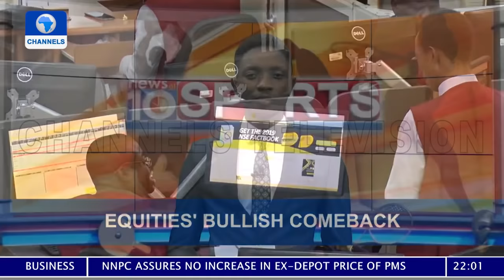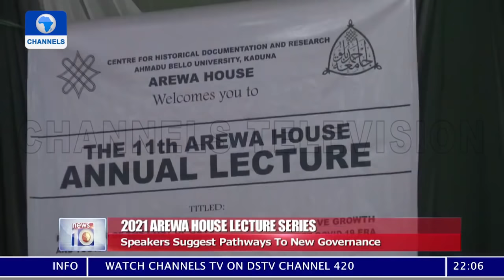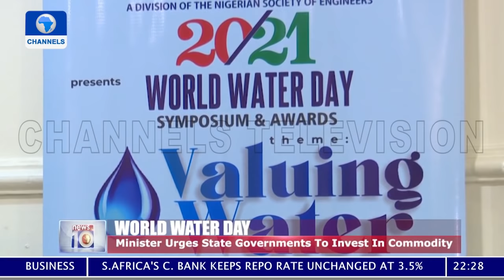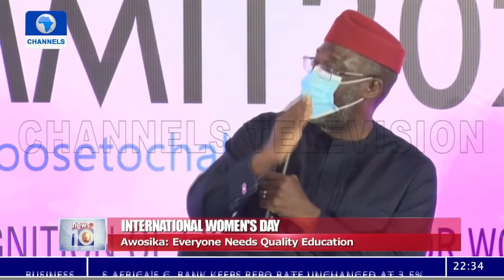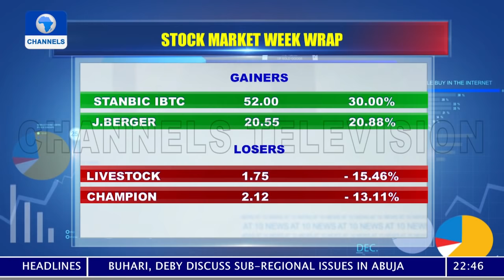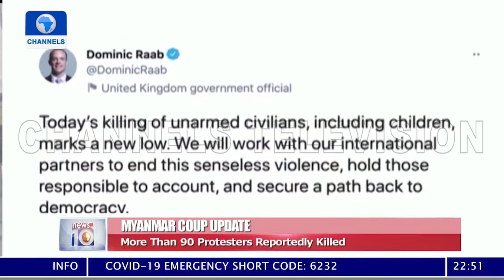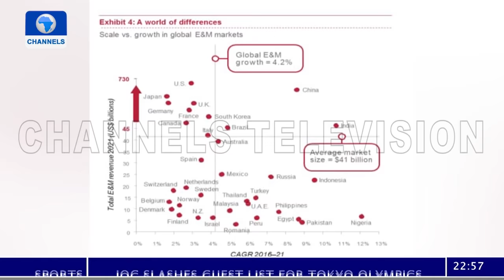News At 10 | 27/03/2021